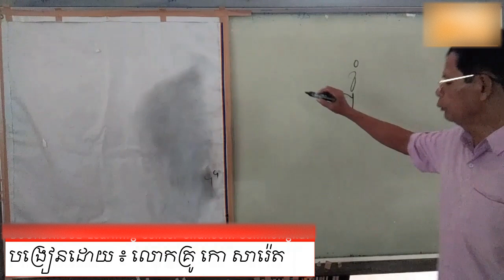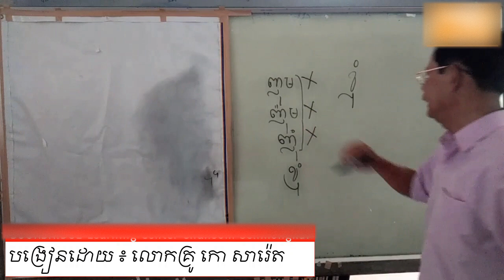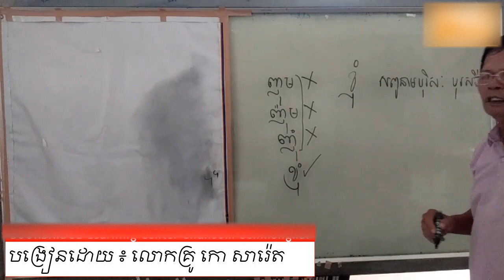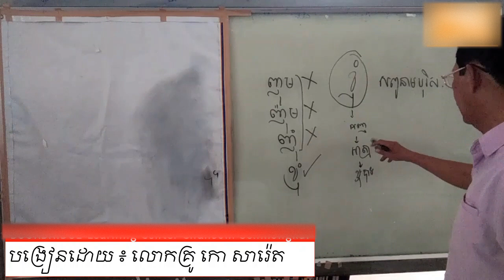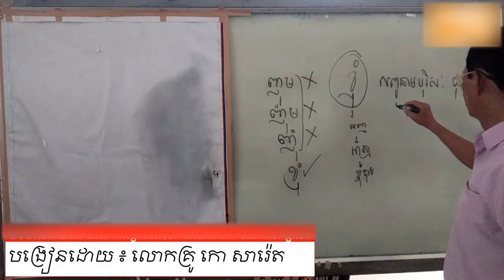Teaching Technique on Khmer Vocabulary | តើខ្ញុំ ឬ ញ៉ុម?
This is how to teach a Khmer lesson. We show you techniques to teach from the beginning to the end. Enjoy watching it.